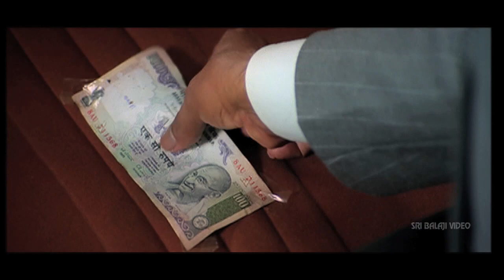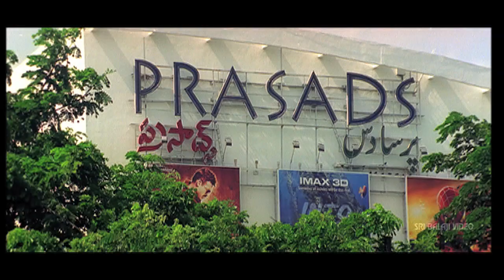Konchem Touchlo Vunte Cheputanu Telugu Movie Part 3/12 | Sivaji, Veda | Sri Balaji Video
Watch & Enjoy Konchem Touchlo Vunte Cheputanu Telugu Movie (720p) Starring Sivaji, Veda, Prakash Raj, Brahmanandam, AVS, Ali, Venu Madhav, Screenplay - Director Vamsi, Music Composed by Chakri.

Kalidasu (Sivaji) is fed up with his financial situation and resorts to ending his life. But he is saved by JK (Prakash Raj) in the last moment. JK promises to give all the money Kalidasu needs without any strings attached. JK runs a secret trust that helps the victims in distress who resorts to the act of suicide.

Kalidasu notices Alakananda (Veda) on a TV program and falls in love with her at the first sight. Alakananda runs a flower boutique for work satisfaction though she is a daughter of a millionaire. Kaludasu proposes to Alakananda. She tells him to befriend her for a few days so that she could know more about Kalidasu before taking a decision. As Kalidasu try to get closer to Alakananda, the things between them get worse. The rest of the film is about whether Alakananda accepts Kaludasu's proposition or not.